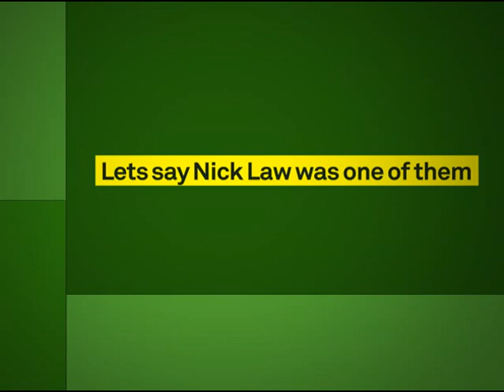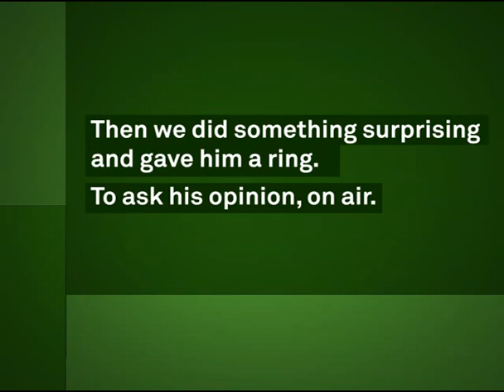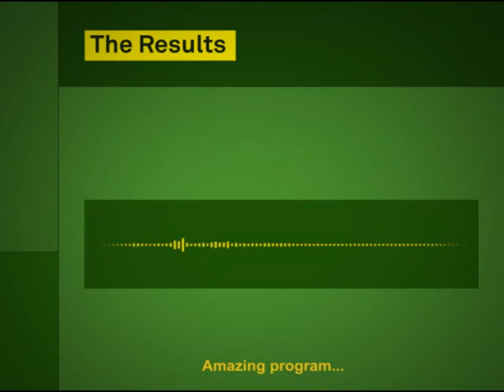Garanti - The Last Person on Earth - Case Video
Garanti Bank, one of the biggest banks in Turkey, wanted more of it's clients to use online banking.
Over the years they aquired 1.6 million online users but they were stuck at that number. Despite all the big budget TV campaigns, the number wasn't increasing . We used Garanti Bank's database to find out the people who are Garanti clients but have never used online banking. We knew their names, e-mail addresses and cellphone numbers. We tailored a video, using mobile as the surprise element and created a highly targeted campaign.